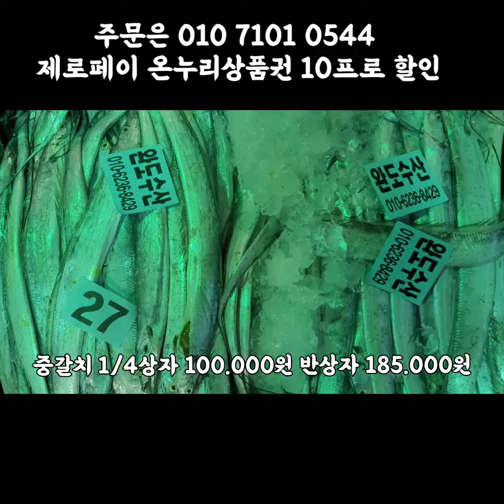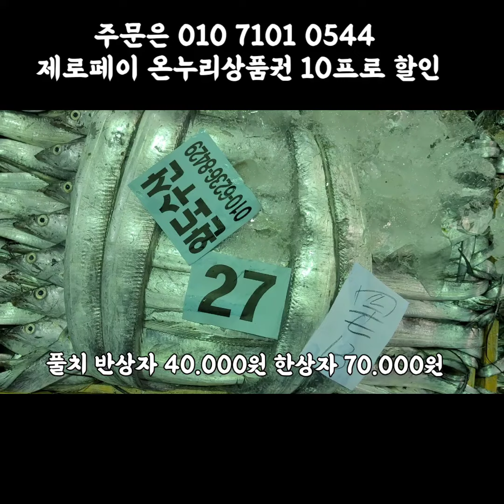3미 왕특대갈치, 5미 특대먹갈치, 중대먹갈치, 중갈치, 풀치, 바라조기, 자연산 대하, 병어 입니다.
3미 왕특대갈치, 5미 특대먹갈치, 중대먹갈치, 중갈치, 풀치, 바라조기, 자연산 대하, 병어 입니다.

180.000원

190.000원

➡️중대먹갈치
1/4상자 145.000원

➡️중갈치
1/4상자 100.000원

➡️바라조기 안강망배
1/4상자 40.000원

➡️30미병어
5마리 45.000원
10마리 85.000원
15마리 120.000원

➡️40미병어
5마리 35.000원
10마리 60.000원
20마리 110.000원

주문은 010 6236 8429 입니다.

✡[판매자 정보]
상호: 완도수산
대표자 성명: 이남진
주소: 전라남도 목포시 석현로 28, 청호시장 1층 94호(석현동)
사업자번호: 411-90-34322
통신판매 신고번호: 제 2018-전남목포-0288 호
식품소분판매업: 제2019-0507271호